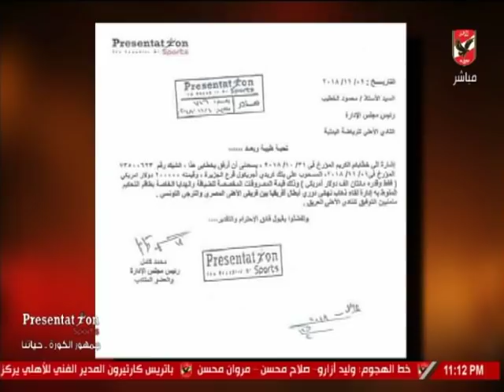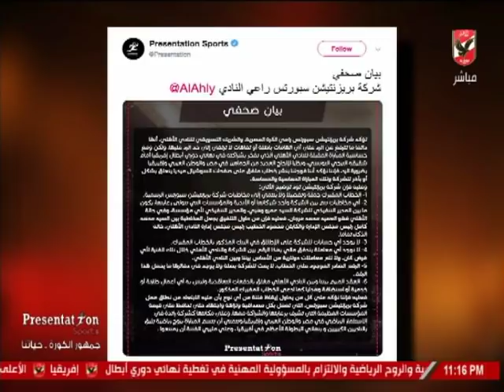ملك وكتابه يستعرض الخطاب المزور .. وبيان شركة برزنتيشن حول هذه الجريمة